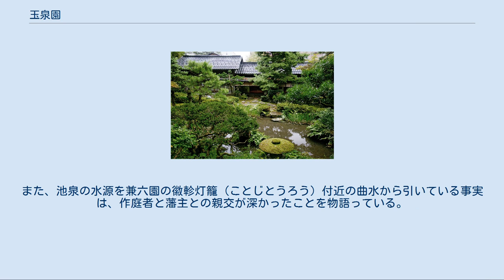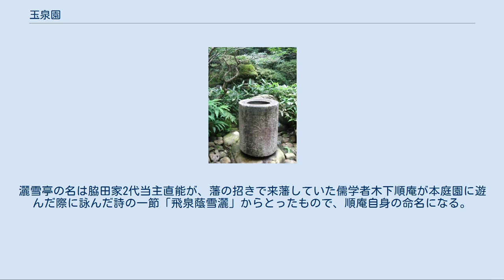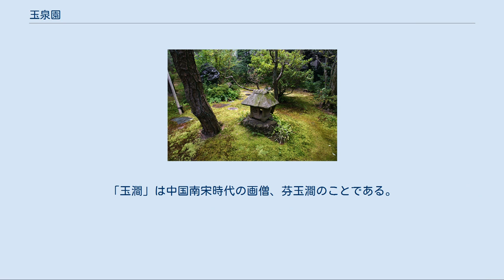玉泉園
灑雪亭 玉泉園（ぎょくせんえん）は、石川県金沢市に所在する池泉回遊式庭園である。
園内には金沢最古の茶室・灑雪亭（さいせつてい）や裏千家寒雲亭の写しの茶室がある。
 江戸時代初期に加賀藩士、脇田直賢から4代、約100年かけて脇田邸に作庭された。
庭の名前は前田利長の正室玉泉院にちなむ。
この地方の都市部としては珍しいミズバショウが自生する。
明治初期に脇田家が移住した後、数回の転売を経て西田家に渡り、長く非公開であったが、昭和46年（1971年）から公開された。
1959年11月に灑雪亭露地が金沢市の指定文化財として、1960年5月に全庭が石川県の指定名勝として指定されている。
 主庭池と寒雲亭 玉泉園は総面積約2370平方メートル（約720坪）。
兼六園の樹木を背景とし、山畔崖地を利用した上下2段式の池泉回遊式庭園で、作庭は加賀藩大小将頭であった脇田直賢の代（江戸時代初期）に着工され、4代九右衛の代（江戸時代中期初頭）にわたって完成されたもので、本庭・西庭・東庭の三庭から成る。
庭園内に茂る巨木類は作庭以前から茂っていたと伝えられている。
玉泉園の名は、加賀藩2代藩主前田利長の正室玉泉院からとったもので、作庭者脇田直賢は玉泉院の配慮によって妻をめとり、脇田家を創設したという由縁がある。
また、池泉の水源を兼六園の徽軫灯籠（ことじとうろう）付近の曲水から引いている事実は、作庭者と藩主との親交が深かったことを物語っている。
 本庭最上段の灑雪亭露地は面積約570平方メートル（約173坪）、慶安4年（1651年）3代藩主利常に招かれ御茶頭として仕えた千仙叟宗室（裏千家始祖）の指導によるもので、宏大な池を中心とする庭園と、庭東部の茶席『灑雪亭』からなり、亭前の茶庭には雲龍の陽刻をなした蹲踞を配している。
灑雪亭の名は脇田家2代当主直能が、藩の招きで来藩していた儒学者木下順庵が本庭園に遊んだ際に詠んだ詩の一節「飛泉蔭雪灑」からとったもので、順庵自身の命名になる。
本席は1畳に台目2畳の利休の侘びを尊ぶ簡素な席で、金沢市内に現存する茶室としては年代的に最も古いものとされている。
玉泉園・灑雪亭露地とも明治38年（1905年）に西田家の所有となり、2代目当主儀三郎〜3代儀一郎〜4代外喜雄の3代にわたり個人の手で維持・管理されてきたが、昭和46年（1971年）4月、財団法人西田家庭園保存会の設立により当保存会が寄贈を受け、一般公開されている。
 玉泉園の築庭が、全国に6例が確認されるだけで、幻の様式とされる「玉澗流」で行われていることが判明している。
「玉澗」は中国南宋時代の画僧、芬玉澗のことである。
芬玉澗は多くの絵を後世に残しているが、元禄7年（1694年）に京都で刊行された『古今茶道全書』の第5巻（後に独立して出版された「諸國茶庭名蹟圖會」）の巻末に3枚の山水図が掲載されている（刊行の時期は脇田家3代当主直長が玉泉園を築庭していた時代と符合する）。
その3枚の山水図のうちの1枚（玉澗樣山水三段瀧圖）が、玉泉園の東滝を中心とした崖地部分の作庭と酷似していることが最近の調査で分かっている。
玉澗流庭園の特色としては、 築山を2つ設けてある 築山の間に滝を組んである 滝の上部に石橋（通天橋）を組んである 石橋の上部は洞窟式になっている といった点にあり、玉泉園はこの4つの特色が全て備わっている。